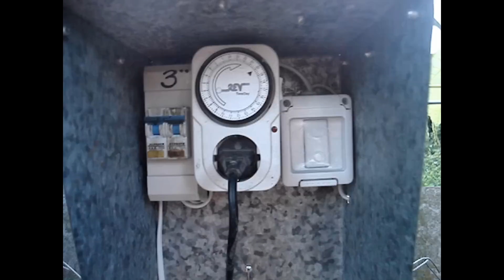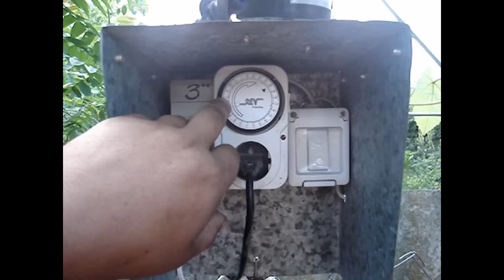Капелька для "Чайников". Автоматизация капельного полива!!!Капельный полив.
Простейшая система автоматики для капельного полива,без особых затрат своими руками!!! Капельный полив.The simplest system for automatic drip irrigation, without spending their own hands !!!